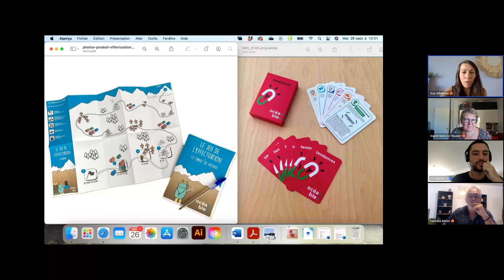Imaginer et concevoir des jeux sérieux - Design Bento Box #13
Découvrez comment et quand créer et animer des Serious Game avec des experts du Game Design.

📍Le contenu de la vidéo
00:00 - Introduction
0:04:33 - Qu’est-ce qu’un Serious Game ?
0:13:02 - La méthode pour concevoir un Serious Game
0:42:15 - Comment animer un Serious Game ?
0:59:55 - Q&A

📌 Plus de contenus sur la ludification et les Serious Game
7 outils ludiques pour les facilitateurs et facilitatrices
Pourquoi ludifier ses ateliers ?

🚀 Plus d'infos sur Le Laptop
Le Laptop a été fondé en 2012 par Pauline Thomas. Imaginé comme un lieu précurseur du coworking, Le Laptop est aujourd’hui un centre de formation professionnelle dédié aux métiers du Design d'expérience utilisateur : UX, UI, CX, Facilitation, Stratégie, Design Sprint...